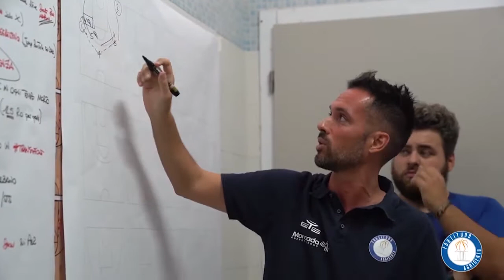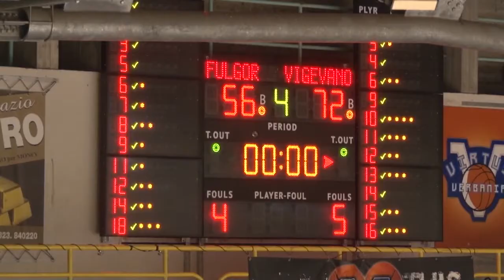BASKETTANDO 2021-2022 - puntata 02 del 21-09-2021